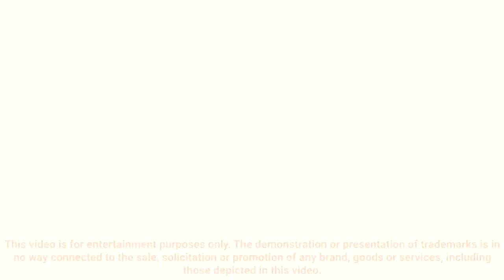Dirty kitchen makes you sour? Try these mad lemon juice cleaning hacks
Looking for cleaning tips for a dirty kitchen 🤔? Today is your lucky day! In this video by Fabiosa, we have the best cleaning tricks that will actually blow your mind 🤯! You’ll be able to make your kitchen shine using one product – lemon 🍋. Our lemon juice hacks are super effective and extremely easy. These lemon juice cleaning hacks will clean the oven, clean the stove, and other kitchen appliances in 10 min!
If you liked our lemon hacks, then please give this video a thumbs-up 👍 and subscribe to our channel for more smart kitchen tips, useful household hacks, and other easy life hacks for your home 🏠.

0:00 - clean limescale in the kettle
0:12 - make dirty convection oven shine
1:05 - clean the burnt stove
2:03 - make dirty stove knobs sparkle
2:36 - remove hard water stains on the tap
3:18 - clean dirty kitchen cabinet handles

Music 🎵: I'll Be Gone (Instrumental Version) - Nikki Gee